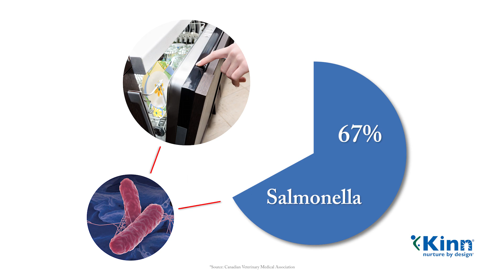Kinn, Inc. New Year's Video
Start your pet’s new year off healthy with the Kinn Kleanbowl. Klean Matters.